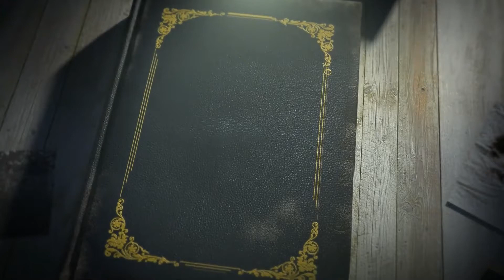Movio AI Avatar Interviews Abraham Lincoln!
In honor of🅿🆁🅴🆂🅸🅳🅴🅽🆃'🆂 🅳🅰🆈, we are sharing our interview with Abraham Lincoln (Script created using ChatGPT.) AI avatars interviewing historical figures. Welcome to the future of video!✨